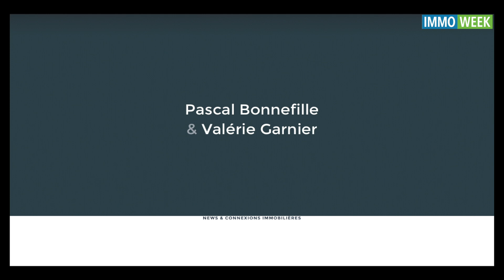Trophées Logement & Territoires 2017 - Professionnel de l'Année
Trophée "Professionnel de l'Année" décerné à Patrick Ollier (Président de la Métropole du Grand Paris)